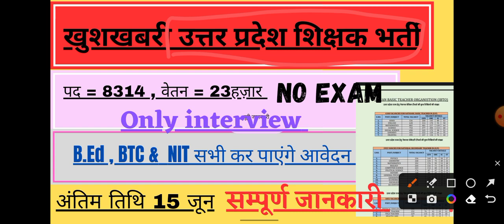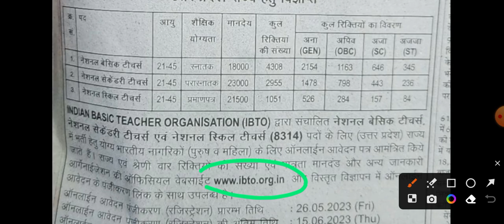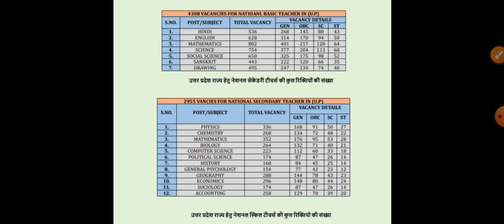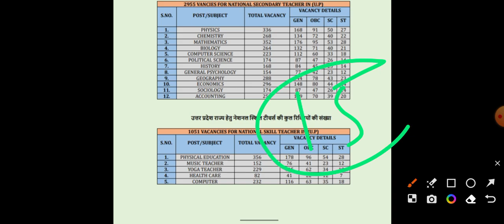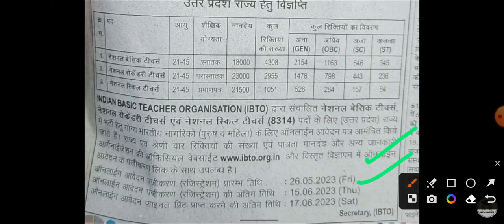खुशखबरी उत्तर प्रदेश शिक्षक भर्ती विज्ञापन जारी || B.Ed , BTC & NIT सभी कर पाएंगे आवेदन || BY AIMERS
उत्तर प्रदेश शिक्षक भर्ती ,  में जानिए कौन-कौन कर पाएगा आवेदन  ।
उम्र , पद ,  वेतन ,  योग्यता  संपूर्ण जानकारी ।
B.Ed बीटीसी वालों के लिए सुनहरा अवसर ।